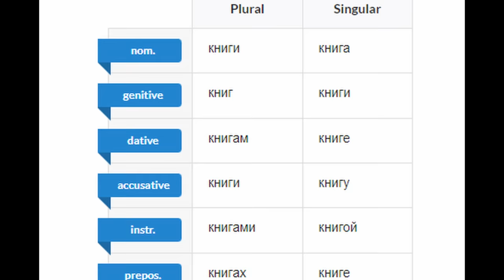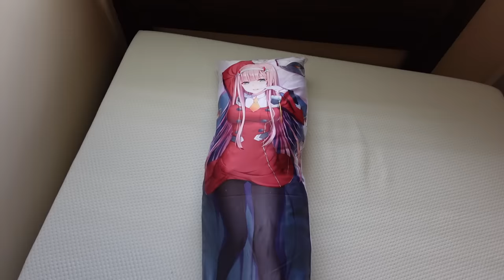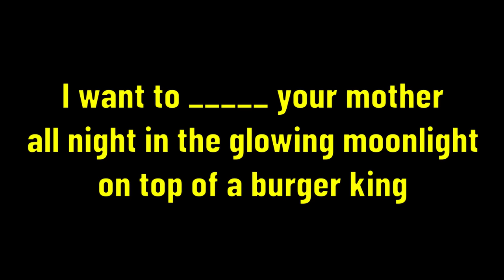The Hardest Thing About Each Language